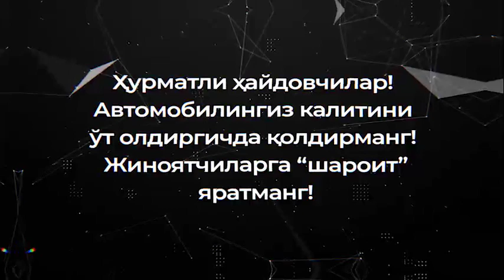Ҳурматли ҳайдовчилар! Автомобилингиз калитини ўт олдиргичда қолдирманг! Жиноятчиларга “шароит”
Ҳурматли ҳайдовчилар! Автомобилингиз калитини ўт олдиргичда қолдирманг! Жиноятчиларга “шароит” яратманг!